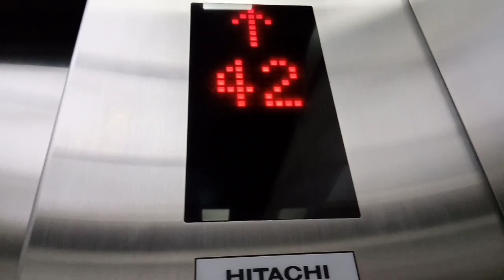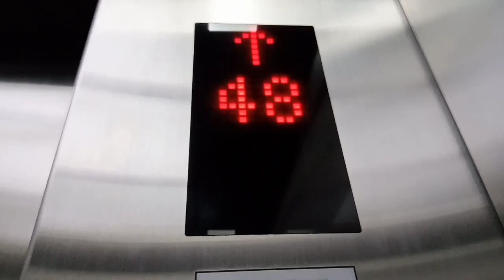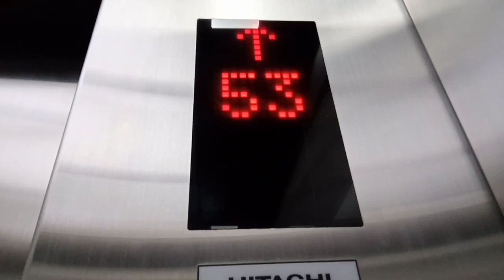Mencari sesuap nasi di rantau semangat full...